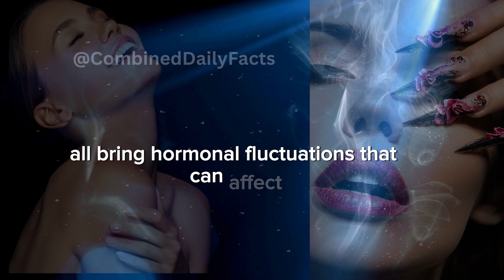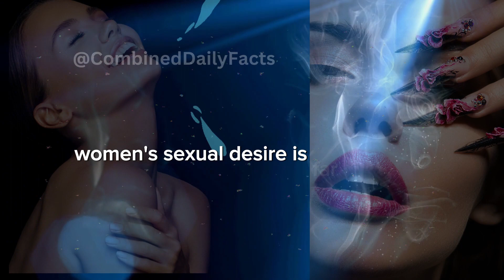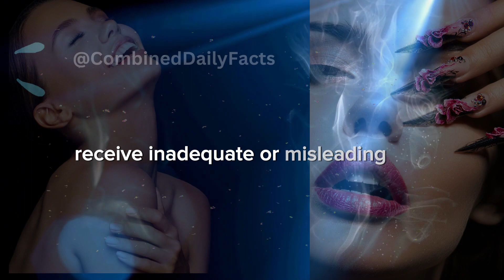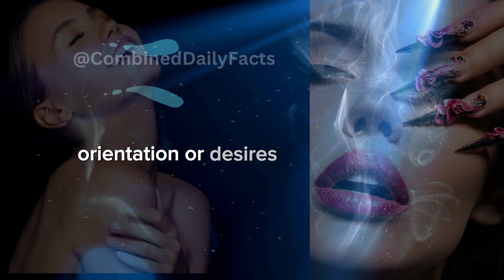Amazing Psychology Facts about Love and Human Behavior Relationship Fascinating Mind Facts #7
Amazing Psychology Facts about Love and Human Behavior | Relationship | Fascinating Mind Facts

Mind Blowing Psychology Facts about Love and Human Behavior | Fascinating Mind Facts Secret You Need To Know

Amazing Psychological Facts On Love and Human Behavior
Interesting Psychological Facts About Relationship
PSYCHOLOGICAL FACTS ABOUT FEMALE SEXUALITY

There are a number of fascinating facts about the mind that you may not be aware of. Discover these secrets for a better understanding of your own cognitive abilities.

✅Related Research TERMS 👇👇
mind-blowing psychology facts exploring the intricacies of human behavior
interesting psychology facts about love and human behavior
Mind Blowing Psychological Facts, Amazing Facts, Human Psychology
relationship advice,
interesting psychology facts about love and human behavior or behaviour

how to make a woman sexually attracted to you,
psychological facts
sex advice
human facts
sex advice for married
psychology of sexuality
vagina facts
women health
psychology tricks
psychology tricks that actually work
real psychological facts about the vagina
top secret
dating advice
psychology facts about human sexuality
personality // body// brain // in English // in Hindi
fascinating mind facts
psychological insights today
daily psychology discoveries
mind-blowing facts about emotions
daily mental health tips
psychological trivia of the day
daily brain science facts
positive psychology revelations
Mind-Blowing Psychological Facts about Love and Human Behavior
daily mental wellness facts
daily psyche revelations
hidden psychology insights daily
mindful living secrets daily
human behavior or behaviour, Relationships, deep facts,
psychology Quotes
psychology says
Exploring African culture through wise proverbs and Sayings
human psychology
psychology facts
Sexuality in Humans
sexuality in girls and male
psychological facts
Amazing Facts
psychological facts about old man // young man //woman // women's